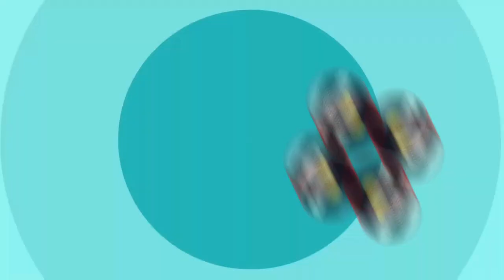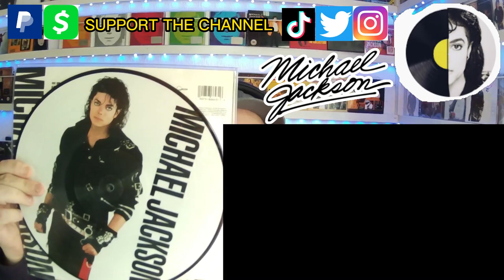⭐Michael Jackson⭐ Reaction 🎵The Way You Make Me Feel🎵 Wembley 1988 🔥Bad Tour🔥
Here we have my Reaction to Michael Jackson live at Wembley in London, UK 1988 on the Bad Tour. Michael Performs The Way You Make Me Feel to 72,000 fans on July 15th, NOT the 16th. I hope you all enjoy my reaction.

⭐The DVD also includes "The Way You Make Me Feel", from July 15 (the song was not performed on July 16 due to a late start of the show) ⭐

Michael Jackson - Live at Wembley DVD

Michael Jackson - BAD

Michael Jackson - BAD

I do these videos for the fans of Michael Jackson, To show you all the magic that Michael created thru his music and his life's work.